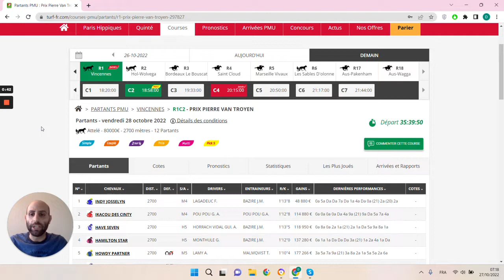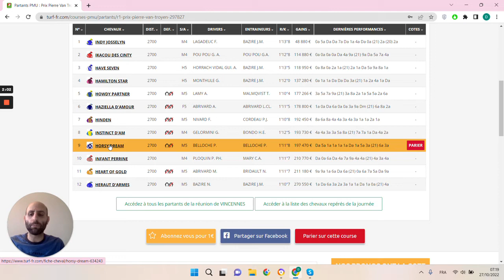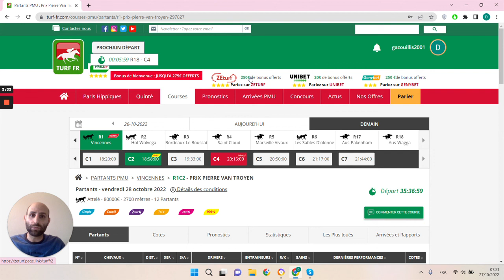🔥1 jour 1 pari 🔥 Pronostic du 28/10 : Bien parier et gagner aux courses hippiques !